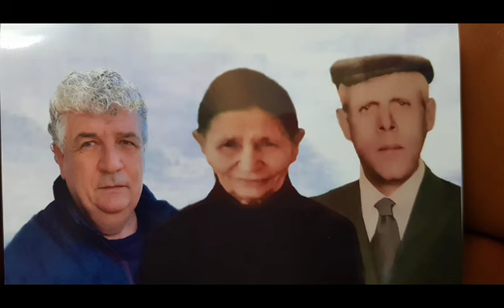Këngë kushtuar Meleq Mehmeti !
Video nga Tani